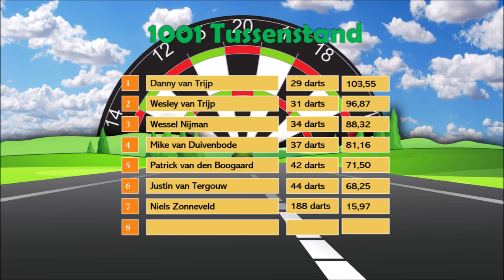Mike van Duivenbode | Road to Jeugd WK 2019 #6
In Road to Jeugd WK 2019 gaan we langs bij een aantal Nederlandse toptalenten die deel gaan nemen aan het PDC Jeugd WK op 4 november in Wigan. In de zesde aflevering zijn we te gast in Rotterdam bij een tweevoudig Development Tour winnaar, Mike van Duivenbode.

Veel kijkplezier!